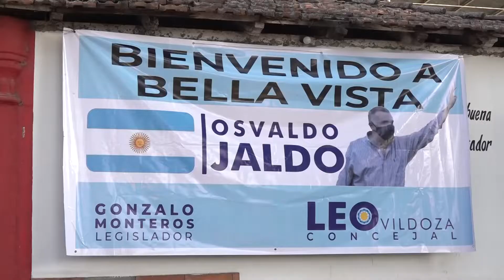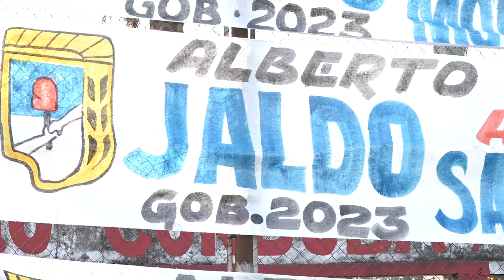Osvaldo Jaldo | Encuentro con dirigentes políticos y sociales del departamento Leales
Bella Vista | Emocionado en estas tierras que vieron nacer a históricos y referentes peronistas tucumanos, como Fernando Pedro Riera, Amado Juri y Alberto Herrera, hoy compartimos una gran jornada junto a dirigentes políticos y sociales del departamento Leales.

En estos encuentros que venimos realizando a lo largo y ancho de la provincia buscamos que los vecinos y representantes de distintos sectores sean protagonistas de los temas que ocupan la agenda local. Transcurren tiempos en los que tenemos que trabajar entre todos para seguir en este camino de recuperación nacional.

Agradezco al equipo de profesionales que tuvo a cargo la tarea de informar y explicar el estado de situación de esta pandemia, las medidas de prevención y asistencia. Como así también a los dirigentes y compañeros representados por Manolo Fernández que tuvieron a cargo la organización de esta actividad.

Como sostuvimos desde el primer momento, estamos convencidos de buscar la unidad y la participación para garantizar un amplio triunfo del peronismo en las próximas elecciones. Esto es lo que sostenemos desde Peronismo Verdadero, bregando por la gobernabilidad de Alberto Fernández y Cristina Fernández.

Ante la indiferencia y la falta de respeto, esta militancia no va a ceder. Por eso, insistimos para que se dejen afuera los intereses personales, los egoísmos, y trabajemos juntos por y para los tucumanos y tucumanas.